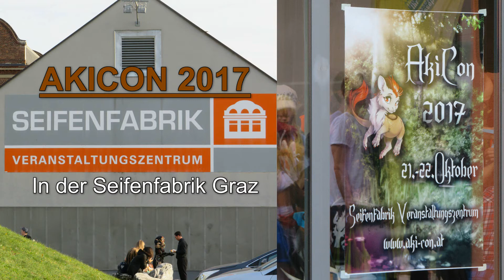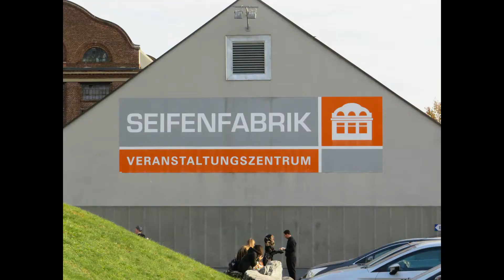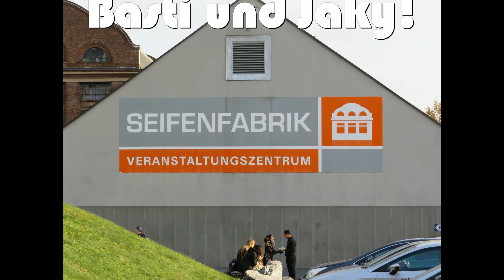Akicon 2017 in der Seifenfabrik Graz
Auf der Akicon dieses Jahr gab es viele Tolle Cosplay und fast unendlich viel Merchandise!